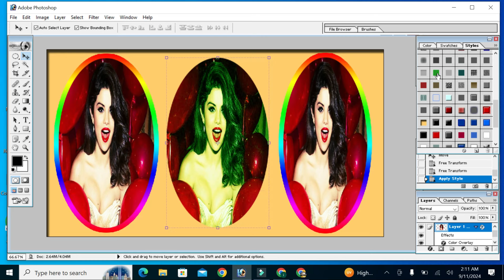HD Actor Image Edit Editing Change Background